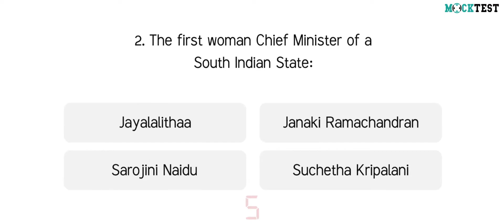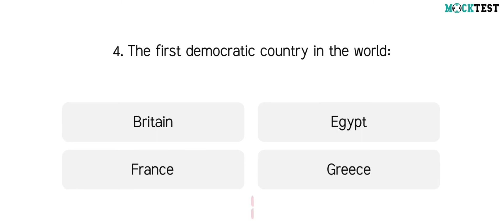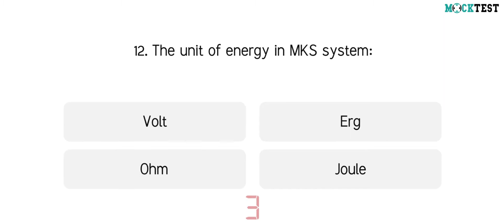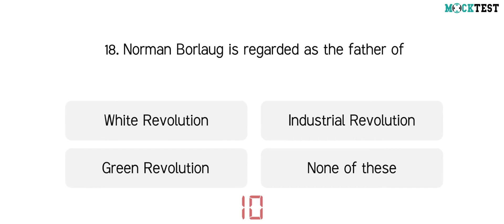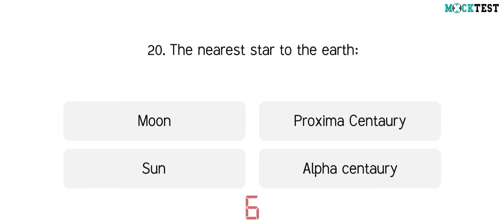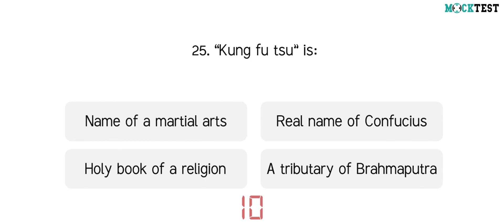Graduate Level Questions I General Knowledge Part-2